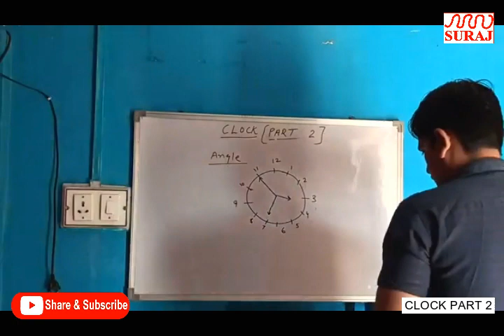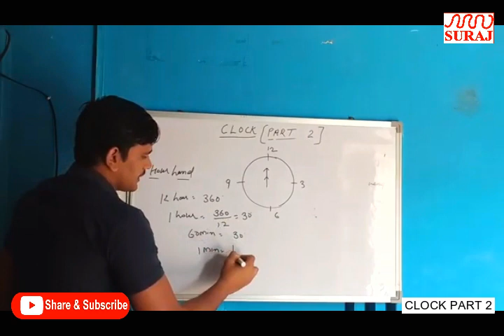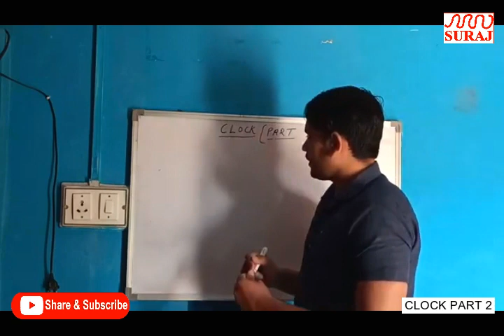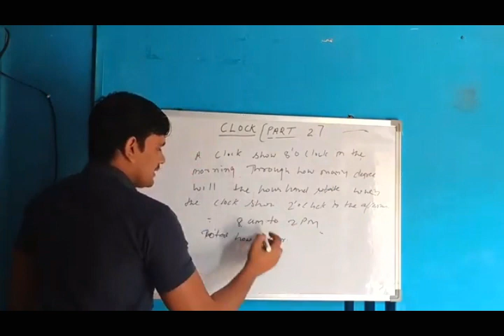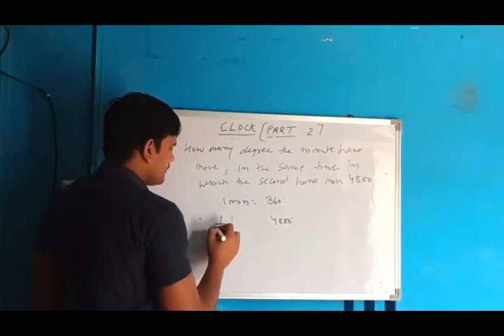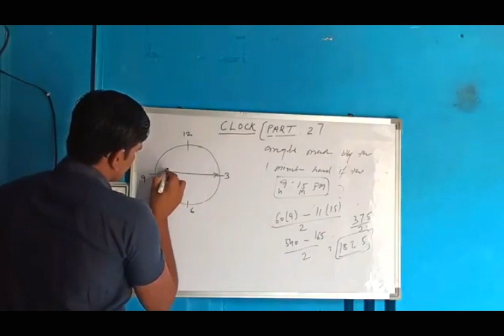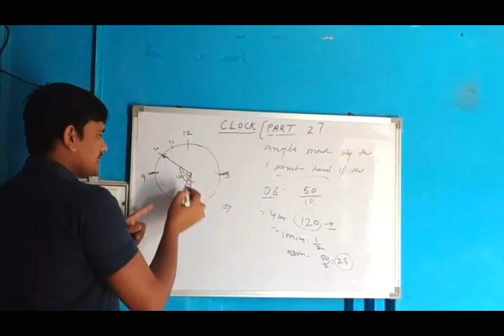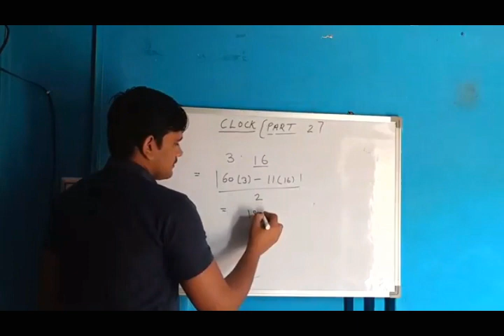SURAJ SCHOOL l CLOCK PART 2 ( MENTAL ABILITY - 10th l SURAJ EDUCATION GROUP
TOPIC  _  CLOCK PART 2 by Faculty Parvinder from SURAJ SCHOOL MAHENDERGARH